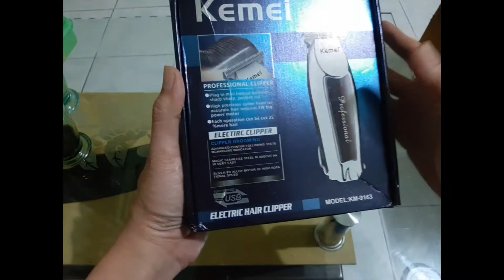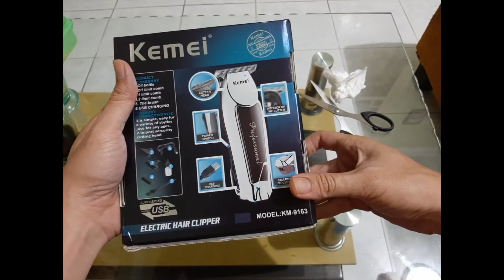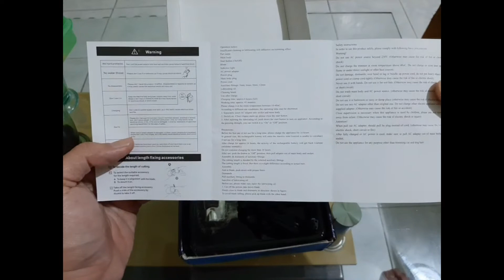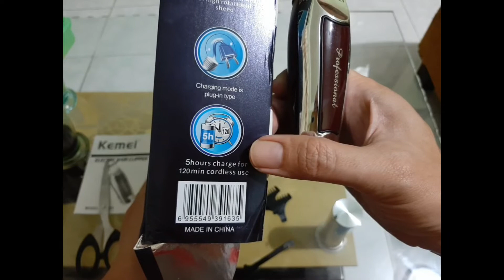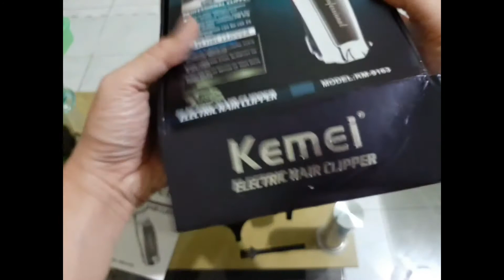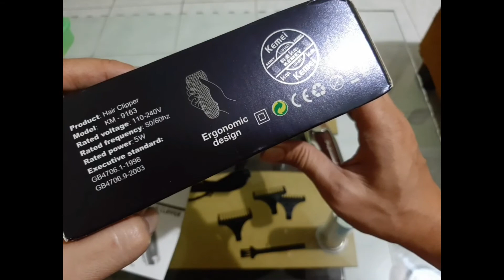Mesin Cukur Rambut Kemei KM-1963